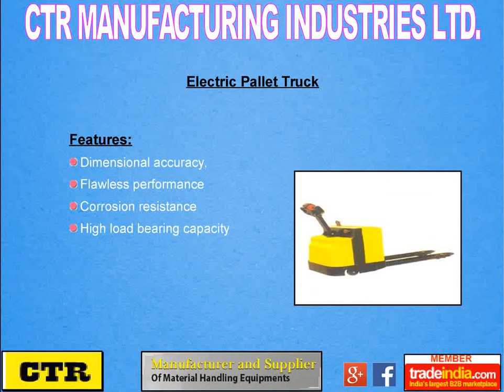Hand Pallet Trucks Manufacturer, Supplier, Pune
Buy Hand Pallet Trucks from CTR MANUFACTURING INDUSTRIES LTD.- Manufacturer,supplier of Pallet Truck,Hydraulic Pallet Truck at best prices. Buy Pallet Truck,Hydraulic Pallet Truck online from Pune,Maharashtra,India